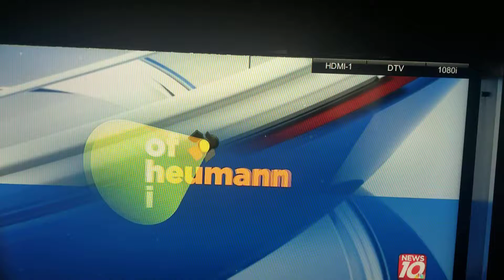Nakai's first TV interview